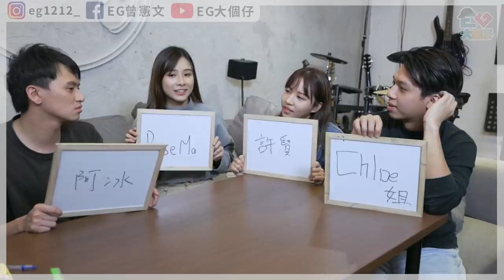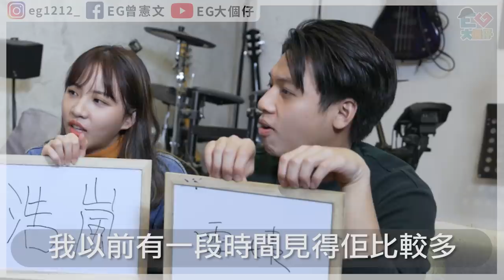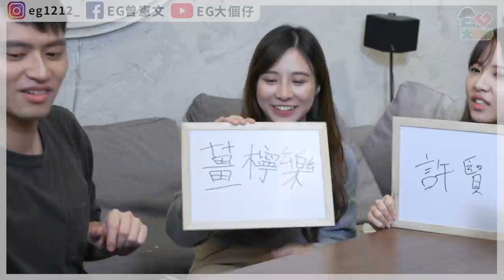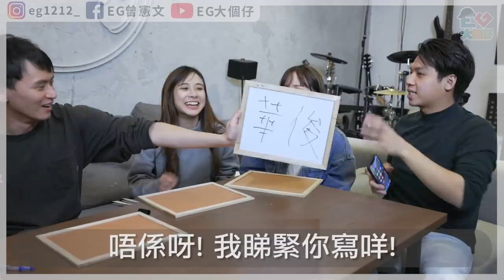【綜藝】係咪大波妹黎架？全場男人唔敢出聲！得罪人遊戲#2(下) 攪屎棍遊戲 @W. BabyShadow @撚深一層 J Deeper @sarah 一米七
大家放心！
今集真係熱身
下集會進一步轄出去！！